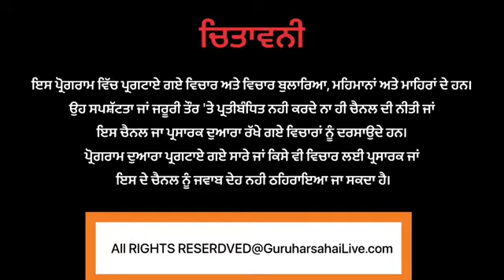SSP ਫ਼ਿਰੋਜ਼ਪੁਰ ਮੈਡਮ ਕੰਵਰਦੀਪ ਕੋਰ ਨੇ 216 ਮੋਬਾਇਲ ਸਹੀ ਮਾਲਕਾਂ ਨੂੰ ਸੌਪੇ